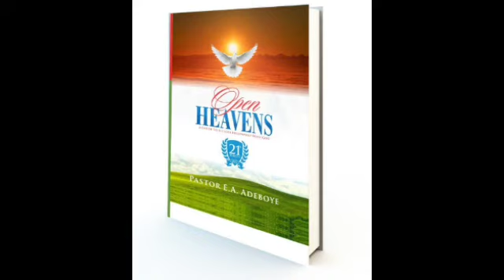Open Heavens Devotional Review For Today 22nd November 2021- Envy is Evil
Open Heavens is a devotional written by E.A Adeboye the General Overseer of the Redeemed Christian Church of God.